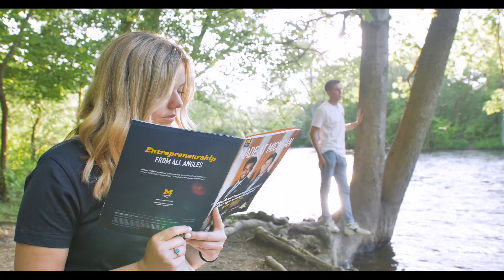Summer At The University of Michigan - The Arb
Ann Arbor really comes to life in the summer. Join us as we explore all that the city has to offer on “Summer at Michigan.”

This week we visited Nichols Arboretum and Matthaei Botanical Garden to hike, relax, and take in the beauty of the peony garden.

Created by UMSocial within the Office of the Vice President for Communications at the University of Michigan.